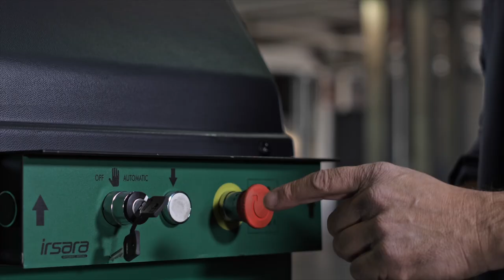Schauspieler Thomas Hochkofler hat eine neue große Liebe gefunden, sie heißt Irsara Presse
Schauspieler Thomas Hochkofler verliebt in  eine - MÜLLPRESSE, SIE IST ABER VIELSEITIG EINSETZBAR!
Wir lösen Ihr Müllproblem und Wertstoff Problem mit Pressen von Irsara
Dank Ihrer verschiedenen Behälter, kann man getrennt den Müll pressen und somit umweltfreundlich Mülltrennen und Kosten senken. Sei es Restmüll, Karton, Papier, Plastik, Nylon oder Dosen. Super ist, dass Sie mit Behälter nach gerüstet werden könnte, sollte sich der Bedarf ändern.
Jetzt anfragen und bestellen bei Irsara Entsorgungstechnik